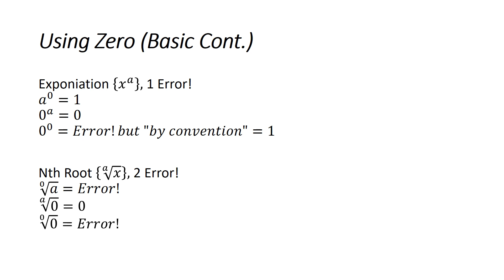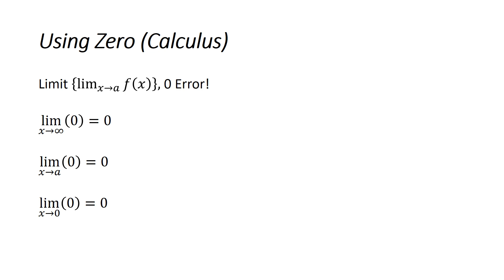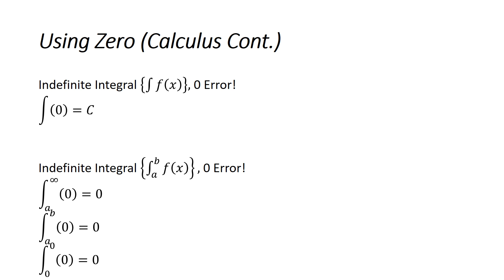Using Zero, 0 | Operations, Functions, Calculus and Errors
In this video I briefly go over in which situations zero can be used and where it can throw errors.

The video will cover many scenarios including:
division by zero
zero raised to the power of zero
zeroth root
logarithm of 0
gamma function of 0
combinatorics and permutations of 0
adding zero
subtracting 0
multiplying by 0
zero raised to the power of a number
raised to the power of zero
root of zero
zero factorial
absolute of zero
0 percent and per mille
trigonometric functions: sine cosine tangent cosecant secant cotangent arcsin arccos arctan
hyperbolic trigonometric functions: sinh cosh tanh csch sech coth arcsinh arccosh arctanh
calculus, limits, differentiation, integration: definite and indefinite integrals

Zero: Good or Bad?